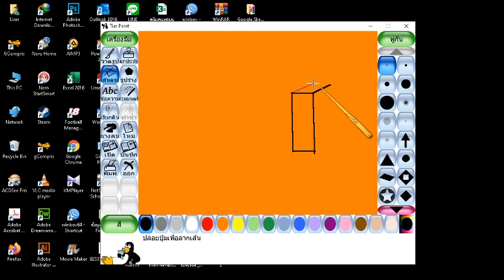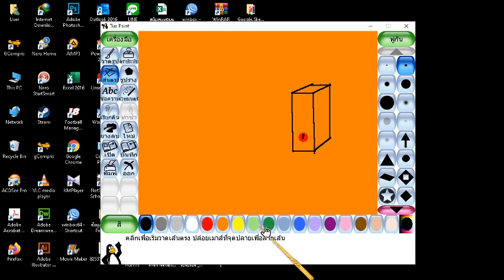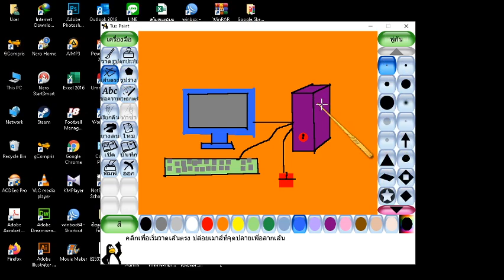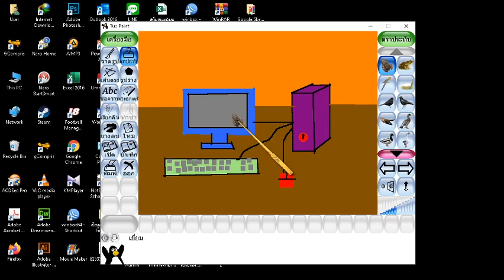สอน ป.2/1 คาบที่4 การใช้ โปรแกรม Tux Paint วาดรูป คอมพิวเตอร์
งานสอน ป.2 นายรุ่งเรือง ทาระเวท ร.ร.เลิศปัญญา